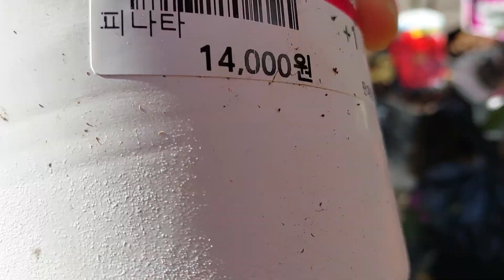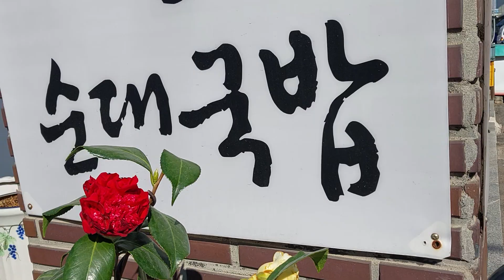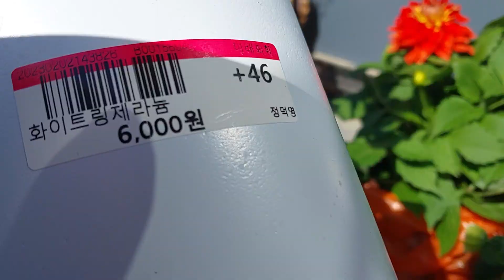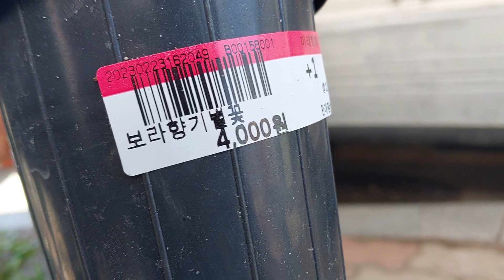2023년 2월 28일 경산자인장